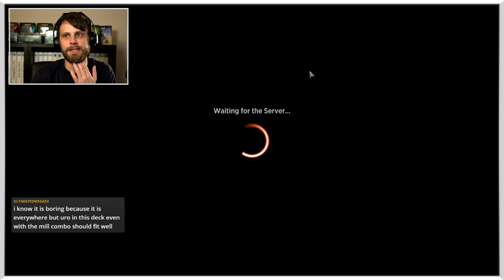MTG Arena | Historic | Temur Advisor Mill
Ambition is the enemy of success...but who cares, let's have some fun and mill some people out! Maybe...

Deck
8 Persistent Petitioners (RNA) 44
4 Risen Reef (M20) 217
4 Arcane Adaptation (XLN) 46
2 Bruvac the Grandiloquent (JMP) 10
4 Healer of the Glade (M20) 176
4 Leafkin Druid (M20) 178
2 Omnath, Locus of the Roil (M20) 216
4 Stomping Ground (RNA) 259
4 Genesis Ultimatum (IKO) 189
4 Shock (M21) 159
4 Steam Vents (GRN) 257
4 Riverglide Pathway (ZNR) 264
4 Breeding Pool (RNA) 246
4 Hinterland Harbor (DAR) 240
4 Rootbound Crag (XLN) 256